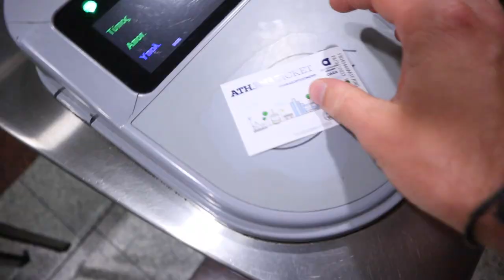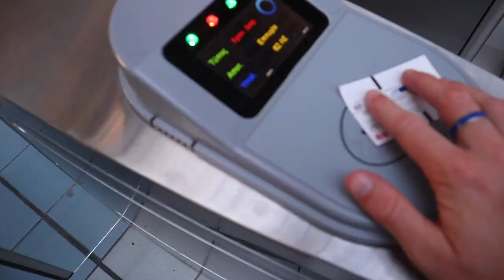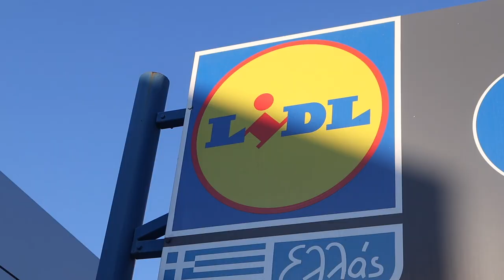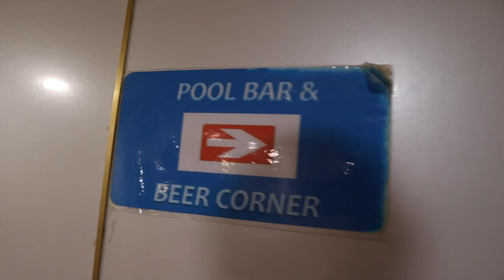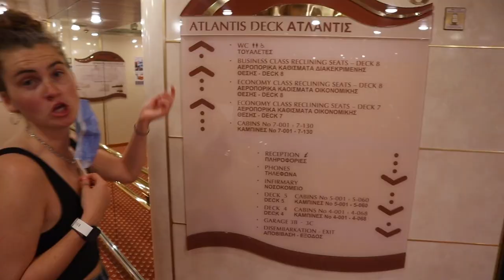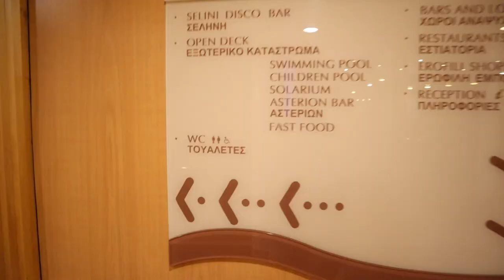TAKING A NIGHT FERRY TO GREEK ISLAND | ATHENS TO CRETE | Minoan Lines Ferry Tour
Taking an overnight ferry? Boarding a ferry to the Greek Island from Athens? If you plan on traveling on an overnight ferry in Greece, this is what our experience was like. In this vlog we travel from downtown Athens to Chania Crete. We take the metro to Piraeus port then find our 8 hour overnight ferry, sail across the sea and make our way to our next Airbnb. We give you a tour of the Minoan Lines ferry, the Kydon Palace and show you what it's was like spending the night onboard.

00:00 Catch up
00:16 Athens metro to port
01:48 Lidl (Best Grocery Store)
02:32 Chaos at Piraeus Port
04:16 First time on an overnight ferry
06:39 Minoan Lines Ferry Tour
08:34 Trying to sleep
10:53 Morning on the Ferry
12:07 Chiana Port to Airbnb
13:30 Best bloops

👩‍❤️‍👨MORE ABOUT US:
We met at LaSalle Secondary School in Kingston Ontario and we’ve been together for almost 9 years now. Keith comes from a bilingual military family and Devon from a Kingston family of teachers. We made it through Queen’s University together where Keith studied Mechanical Engineering and Devon, Concurrent Education and Global Development. We're travelling full-time for the next year to make the most of everyday and explore the world while sharing what we’ve learned and capturing our experiences. Join us on our adventures! 🌎✈️📚